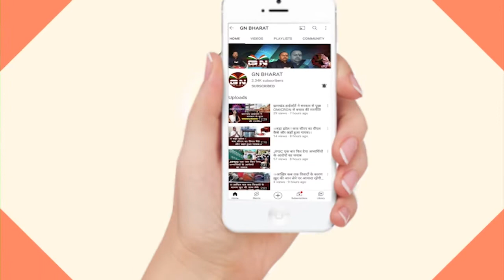सुप्रियो भट्टाचार्य ने राजपाल Ramesh Bais से कहा कि आप BJP का Tool किट मत बन जाइएगा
hemant soren
hemant soren live update
 Supriyo Bhattacharya
supriyo bhattacharya news